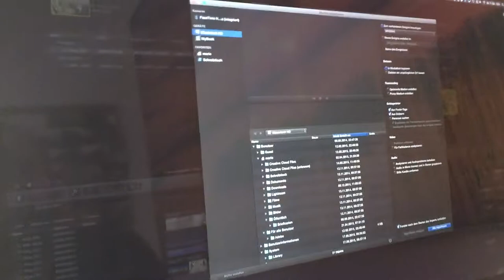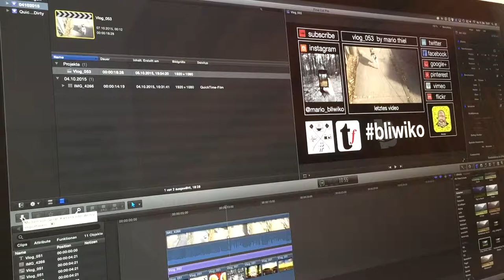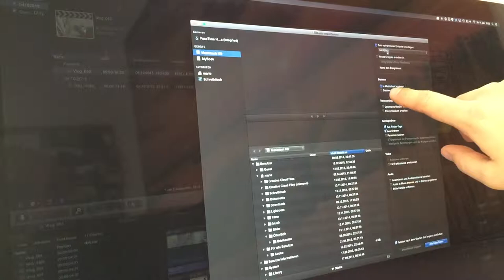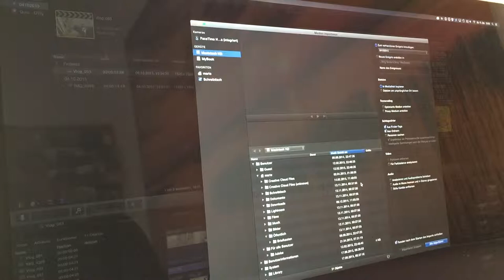Vlog 060 - FinalCut Pro Mein Workflow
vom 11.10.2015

Eine sehr technisches Vlog, in dem ich einen kleinen Einblick in meinen Workflow gebe und welches Problem es mit dem Vlog vom 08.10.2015 gibt.

Über Anmerkungen und Anregungen zu diesem Vlog, würde ich mich sehr freuen. Vielen Dank für die Aufmerksamkeit.

shot with Canon 7D, iPhone 6+ and GoPro Hero3 Black Edition